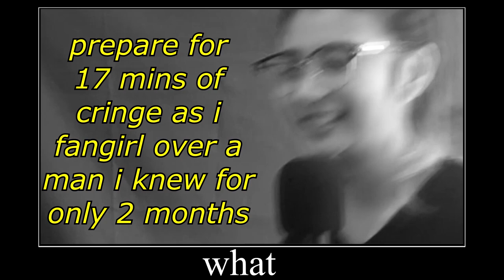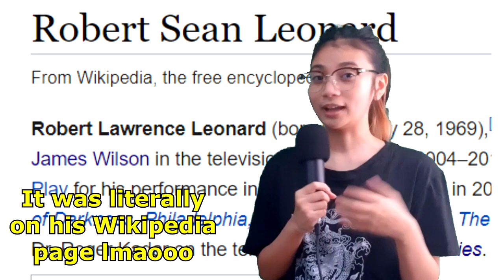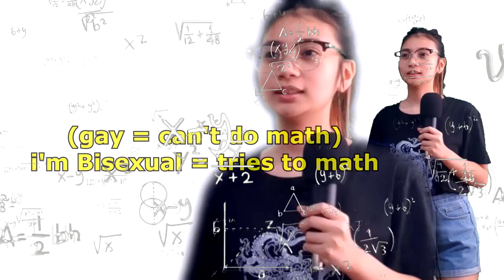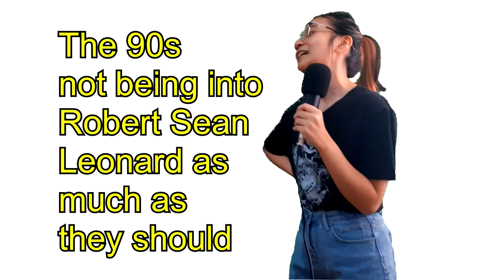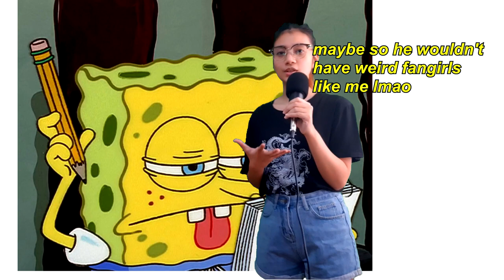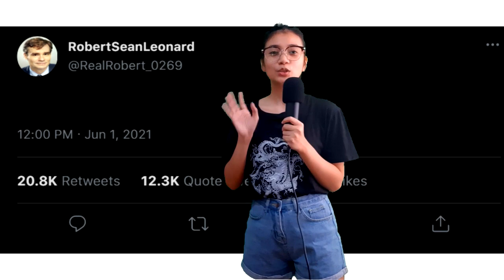Fangirling about Robert Sean Leonard for 17mins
This is most likely a Part 1 of many instances where in I will talk about RSL

Content Warning: A lot of inappropriate humor
Please don't show this to the DPS cast on purpose, especially RSL, I will disintegrate and be erased from existence.
Also Suggest what other crack vids I should do hahah I'll also make a video on the survey I conducted about DPS/Anderperry ending, and me watching Swing Kids for the first time haha

(ɔ˘з˘)ɔ
(◡ ‿ ◡ ✿)  Subscwibe? uwu
(I need more Dead Poet Society Mutuals--)